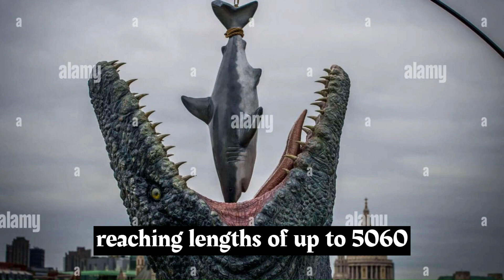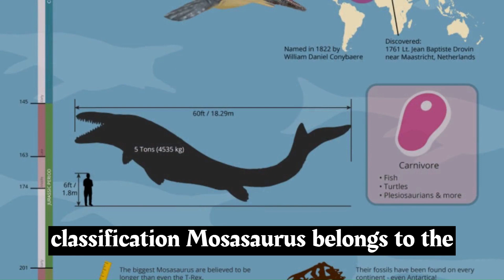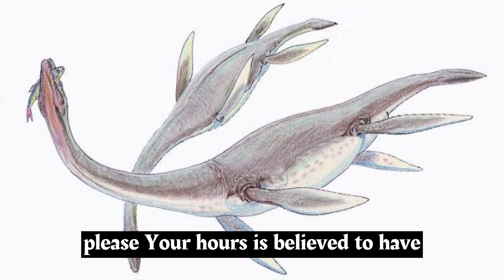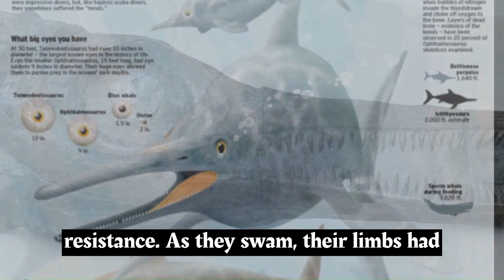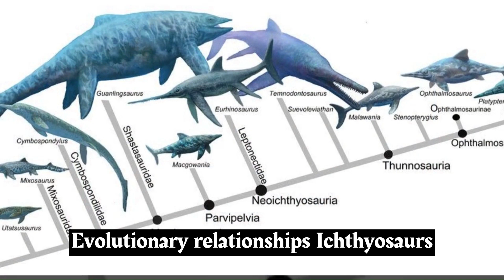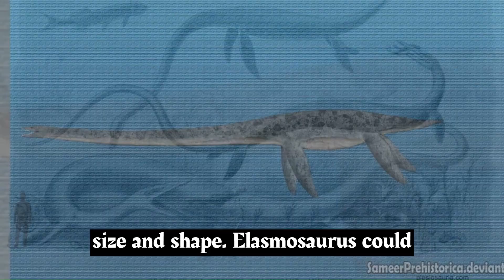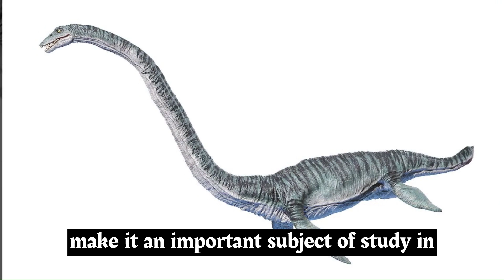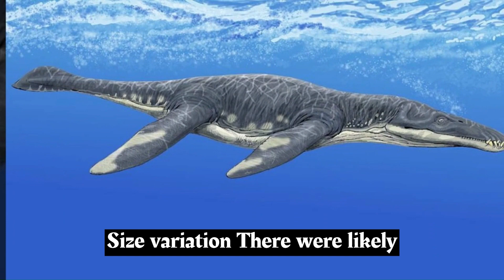Explore the Ancient Seas: Meet the Fascinating Water Dinosaurs!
Dive into the depths of prehistoric oceans with our captivating video on water dinosaurs, also known as marine reptiles. These remarkable creatures ruled the seas millions of years ago and left an indelible mark on Earth's history. Join us on a journey to discover the incredible world of these water giants, their adaptations, and their role in shaping the aquatic ecosystems of the past.

In this video, we'll take you on a virtual expedition to explore the lives of various water dinosaurs, including the formidable Ichthyosaurs, the awe-inspiring Plesiosaurs, the fearsome Mosasaurs, and more. Learn about their diverse sizes, shapes, and adaptations that allowed them to thrive in the ancient oceans.

Mosasaurus: Mosasaurus was a large marine reptile that lived during the Late Cretaceous period. It had a streamlined body, powerful flippers, and a long tail, making it a formidable predator of the seas.

Plesiosaurus: Plesiosaurus was a type of marine reptile with a distinct long neck and paddle-like limbs. It lived during the Jurassic and Cretaceous periods and likely fed on fish and other aquatic creatures.

Ichthyosaurs: Ichthyosaurs were dolphin-like marine reptiles that lived during the Mesozoic Era. They had streamlined bodies, limb modifications for swimming, and some species reached impressive sizes.

Elasmosaurus: Elasmosaurus was a type of plesiosaur with an extremely long neck, estimated to be about half of its total body length. It lived during the Late Cretaceous and likely used its neck to catch prey in the water.

Liopleurodon: Liopleurodon was a large marine reptile that lived during the Jurassic period. It had a massive head and powerful jaws, making it a top predator in the ancient seas.

These marine reptiles adapted to their underwater environments and evolved various features that allowed them to swim, hunt, and survive in the oceans of the past. While they are often referred to as "aquatic dinosaurs," it's important to note that they are not true dinosaurs but rather a diverse group of reptiles that inhabited the waters alongside dinosaurs.